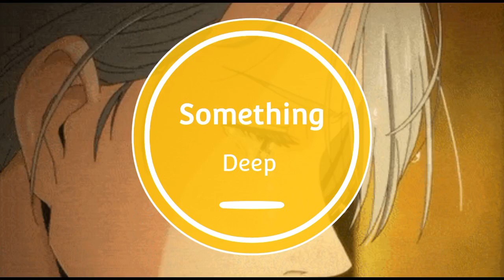Sayonee × Junoon × Slowed And Reverb